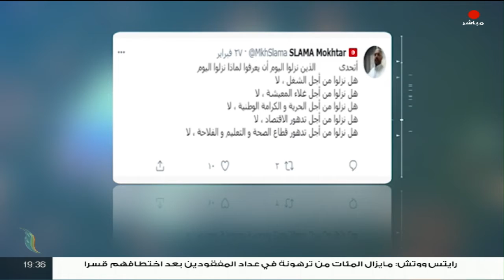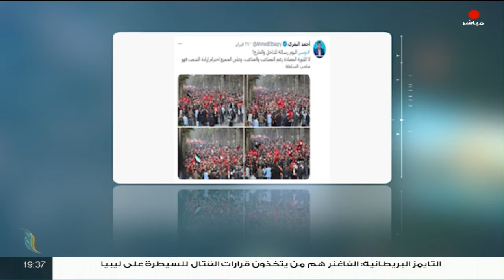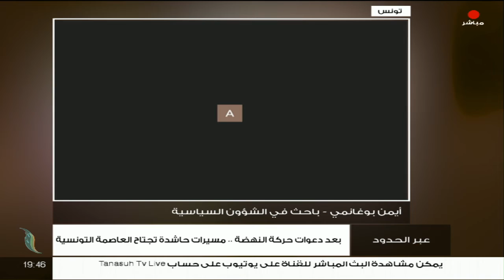عبر الحدود | تقديم عبدالناصر عبدو | بعد دعوات حركة النهضة .. مسيرات حاشدة تجتاح العاصمة التونسية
برنامج عبر_الحدود | الحلقة(12) | تقديم عبدالناصر عبدو | بعد دعوات حركة النهضة .. مسيرات حاشدة تجتاح العاصمة التونسية | 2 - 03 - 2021

الضيوف:

1- محمد القوماني / نائب بالبرلمان التونسي وعضو المكتب التنفيذي لحركة النهضة
2- بشير الجويني محلل سياسي ⁦
 3- أيمن بوغانمي باحث في الشؤون السياسية

ــــــــــــــــــــــــــــــــــــــــــــــــــــــــــــــــــــــــــ

ــــــــــــــــــــــــــــــــــــــــــــــــــــــــــــــــــــــــــ
يمكنكم تحميل تطبيقنا TANASUH TV على الهواتف الذكية: